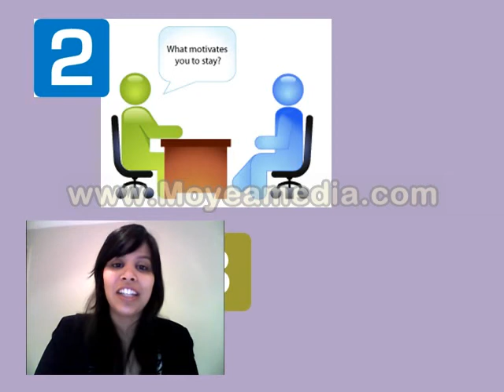Talent Management Short Film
Talent Management Short Film ~ Assessment ~ How organisations can better retain its existing internal talent